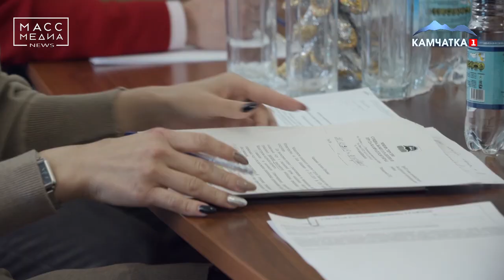Стройка в Эссо | Новости сегодня | Происшествия | Масс Медиа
16-квартирный дом и этнокультурный центр построят в селе Эссо Быстринского района. Об этом рассказал Владимир Илюхин в ходе своей рабочей поездки, где он встретился с депутатским корпусом муниципального образования, руководителями крупнейших районных предприятий и социальных учреждений, а также жителями района. Они обратились к губернатору с просьбами помочь в решении частных вопросов, предложениями по развитию муниципального образования, а также проблемами, касающимися большинства людей,

В течение 10 дней в район приедут представители ресурсоснабжающей организации и краевого министерства ЖКХ, чтобы встретиться с жителями, проинформировать о текущей ситуации и ответить на вопросы.

На встрече с депутатским корпусом Владимир Илюхин обсудил проблемы обеспечения жильём специалистов, приезжающих на работу в районную больницу, школы и детские сады. Кроме того, губернатор отметил, что правильным решением будет создать здесь этнокультурный центр.

Подводя итоги рабочей поездки Губернатор акцентировал внимание на том, что представители краевых министерств должны чаще выезжать в районы и встречаться с жителями, чтобы люди своевременно могли получить помощь по тем или иным вопросам.